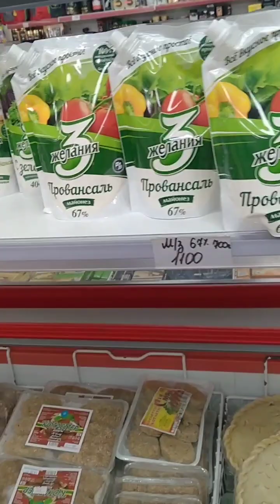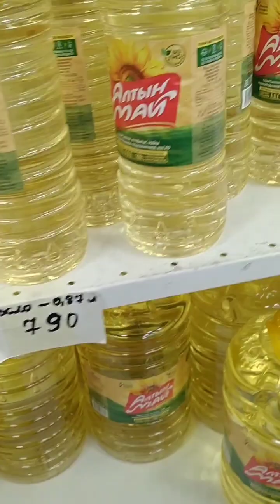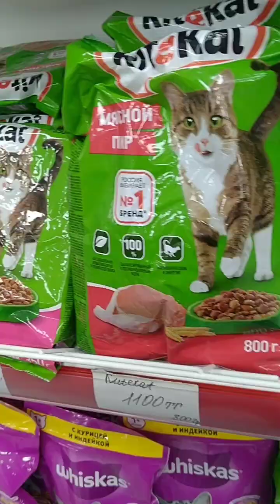Мой первый видеообзор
Мой первый видеошопинг!